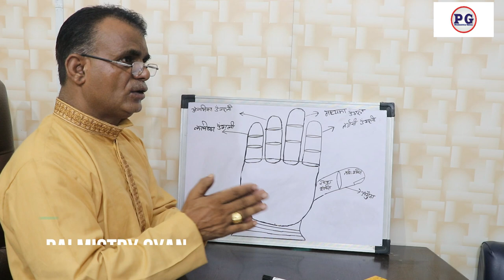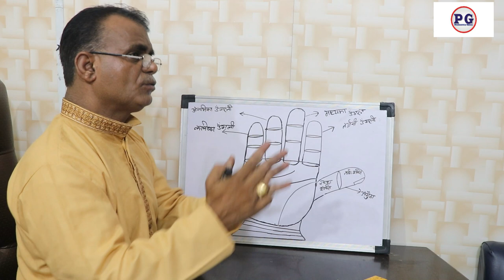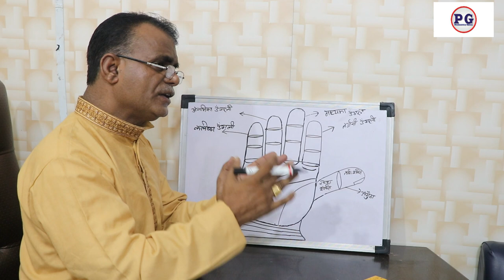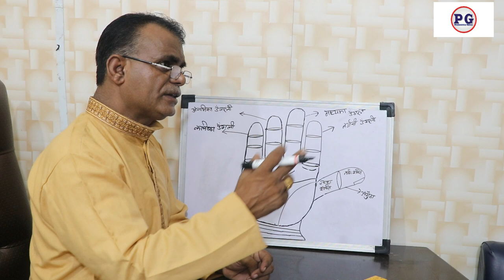हाथ में देखे गुरु वलय का प्रभाव | See the effect of the ring in the hand | 9988460713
See the effect of the ring in the hand | हाथ में देखे गुरु वलय का प्रभाव
palmistry lines
palmistry reading
indian palmistry
palmistry money line
palmistry basics

palmistry online
learn palmistry
palmistry app
palmistry children
cheiro palmistry
palmistry money triangle
hand palmistry
head line in palmistry
palmistry books